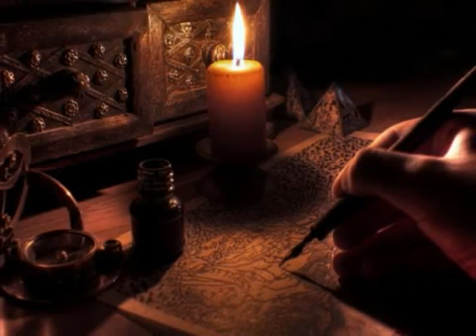Future World Music Once In A Lifetime Best Epic Music